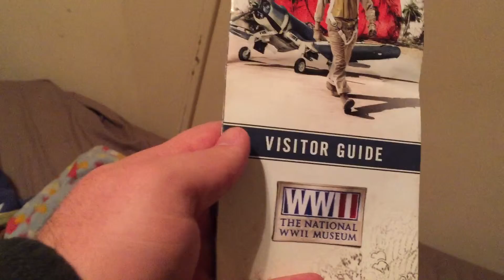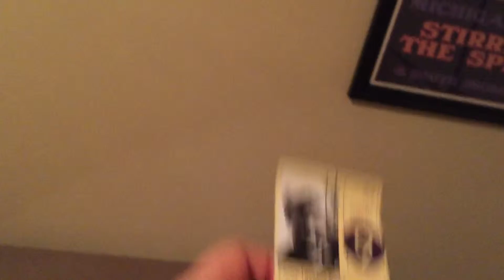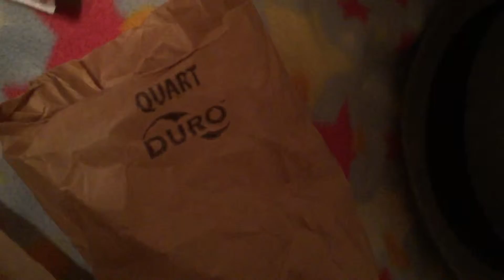New Orleans 2015 Christmas trip post talk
Cimags4Life-Twitter
Cimags360- Instagram
Cimags101-snapchat